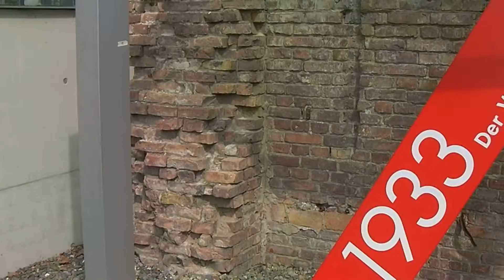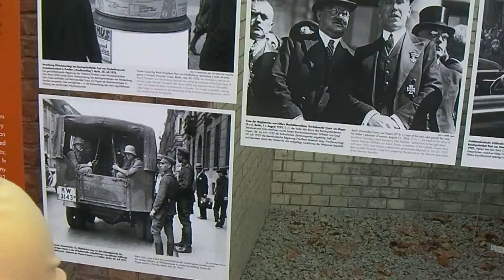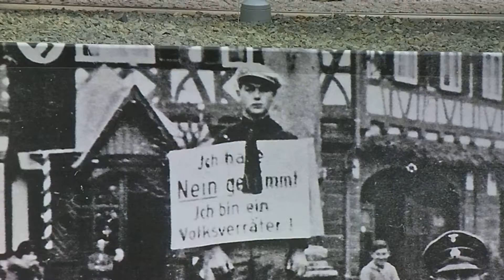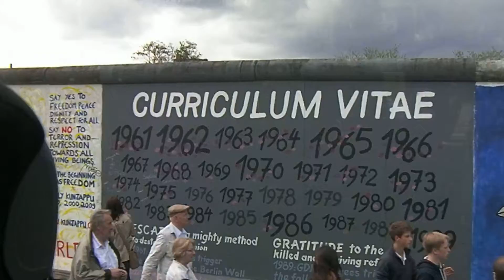Berlin_01_SANY0002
Berlinresa 2013 - stadsrundtur